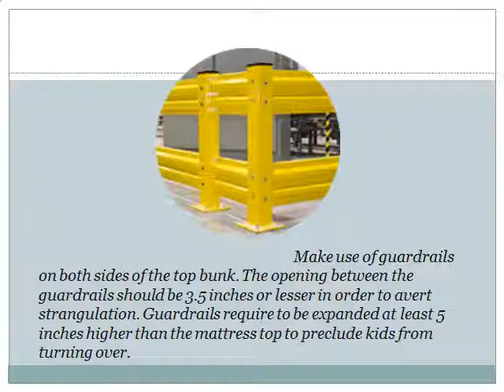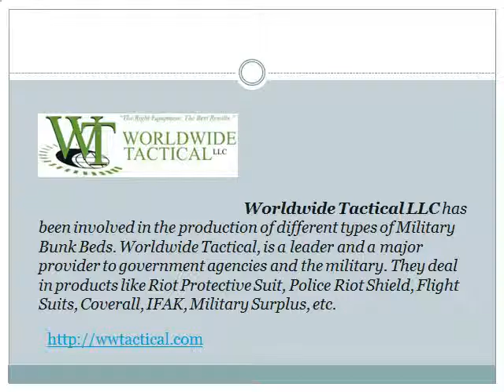Bunk Bed Safety Tips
Bunk bed injuries are a leading cause for visits to the doctor. While safety rules help, make sure that your bunk bed adheres to the safety rules in construction as well.